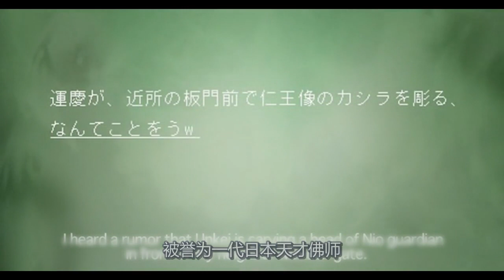男子围着木头跳了一支舞，没过多久，木头上出现了一张人脸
电影、影视、喜剧、传奇、剧情